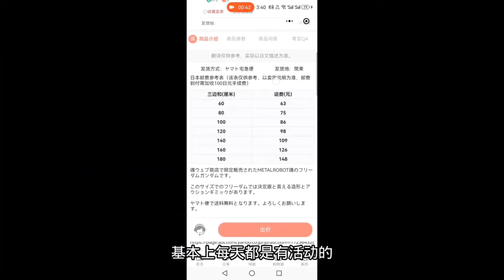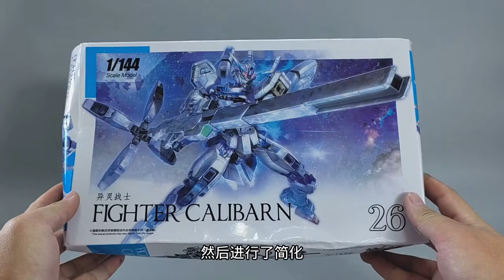【e鸽模玩】高高翻模HG异灵高达！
大家好，我是seagull模玩分享
我们的视频制作团队会特别关注儿童的安全需求，确保内容不会对其造成任何危害。